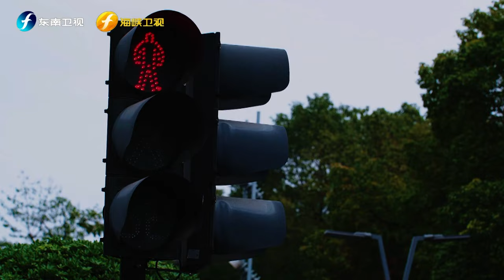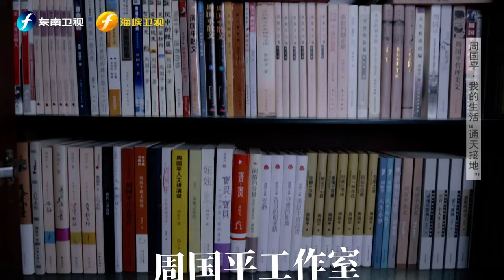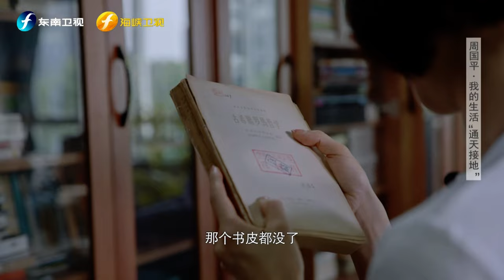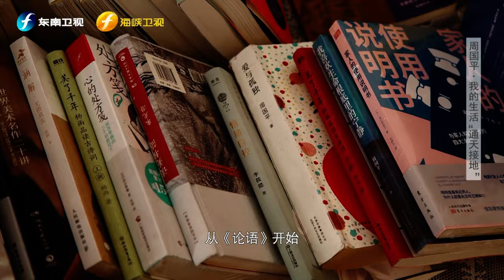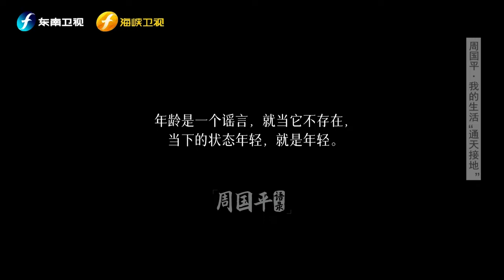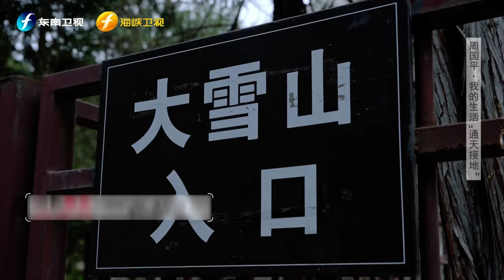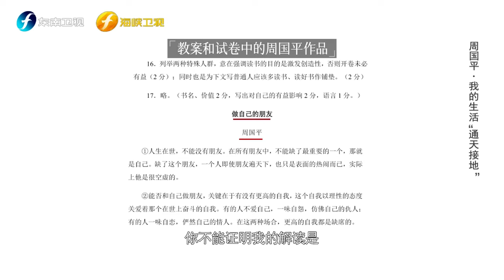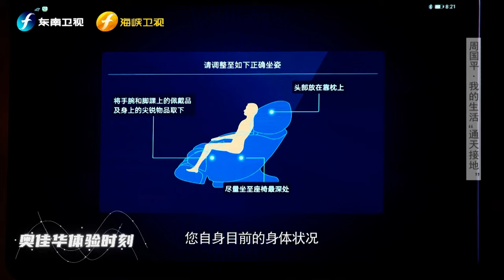【鲁豫有约一日行】第10季 周国平：我的生活“通天接地”